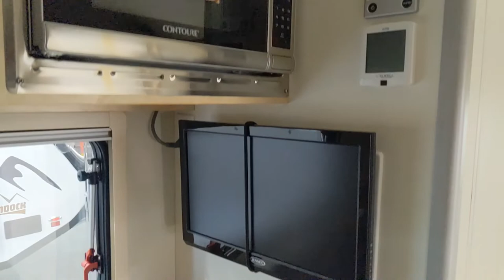2022 nuCamp T@b 320 S - silver/jet black